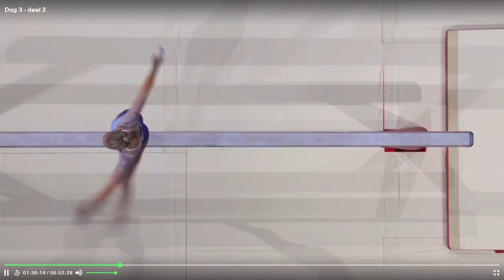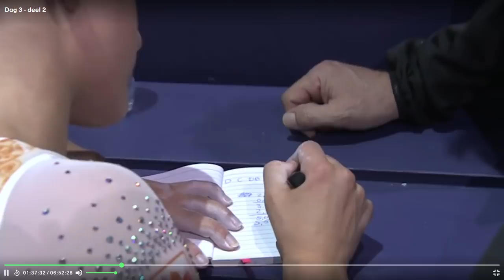EK turnen 2018 – Sanne Wevers is Europees kampioene – balk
Sanne Wevers blinkt uit op de balk en haalt goud op het Europees kampioenschap turnen in Glasgow, 5 augustus 2018.